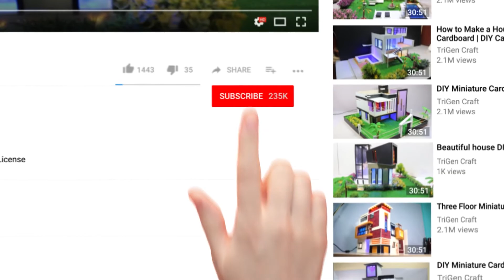How To Make Paper Lamp at Home | Paper Lantern Tutorial Very Easy | DIY Festival Decoration ideas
In this video, We'll show you how to make Lantern With waste Popsicle Stick at home. It's too easy to make and looks awesome.

Material You Need: Cardoard , Coloring  Paper, Super Glue.

Welcome To TriGen Craft
It's all about discovereing how to make Easy Crafts, Life hacks, DIY & creative ideas you can try at home.

WARNING: Our videos are provided only for entertainment and educational purpose only. No one is liable for any loss or damage caused by your reliance on information contained in my videos.
Exhibit your creativity but always be safe, and everything you do is at YOUR OWN RISK!